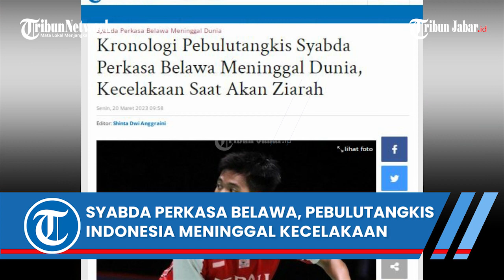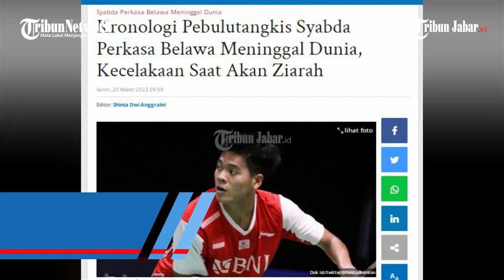SYABDA BELAWA PEBULUTANGKIS INDONESIA PAHLAWAN THOMAS CUP TEWAS KECELAKAAN MAUT DI TOL PEMALANG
SYABDA BELAWA PEBULUTANGKIS INDONESIA MENINGGAL SAAT KECELAKAAN
SYABDA MENINGGAL KECELAKAAN

TRIBUNJABAR VIDEO - Kabar duka datang dari dunia bulu tangkis Indonesia dengan meninggalnya Syabda Perkasa Belawa atlet muda dan berprestasi, Senin (20/3/2023).

Syabda Perkasa Belawa dikabarkan meninggal dunia akibat kecelakaan saat dalam perjalanan hendak berziarah ke makam sang nenek.

Dari informasi beredar, ibunda Syabda Perkasa Belawa turut menjadi korban jiwa akibat kecelakaan tersebut.

Kabar meninggalnya Syabda Perkasa Belawa akibat kecelakaan telah disampaikan legenda bulu tangkis Indonesia, Yuni Kartika melalui akun instagram pribadinya @yuni.kartika 73.

"Telah Meninggal Dunia, Syabda Perkasa Belawa.*

Editor: Shinta Dwi Anggraini | Video Editor: Edwin Tk

Artikel ini telah tayang di TribunSumsel.com dengan judul Kronologi Pebulutangkis Syabda Perkasa Belawa Meninggal Dunia, Kecelakaan Saat Akan Ziarah,